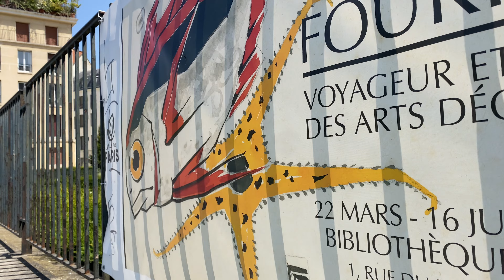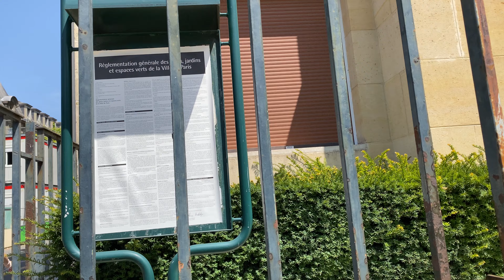🇫🇷Paris Walk Le Marais🇫🇷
Paris Walk
Le Marais
Paris, France